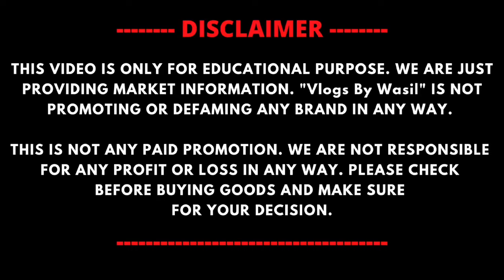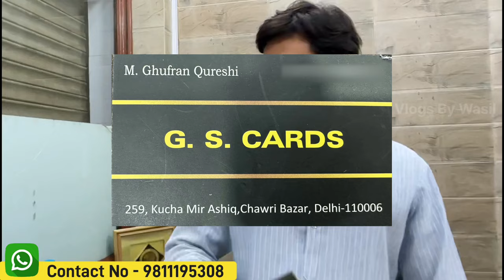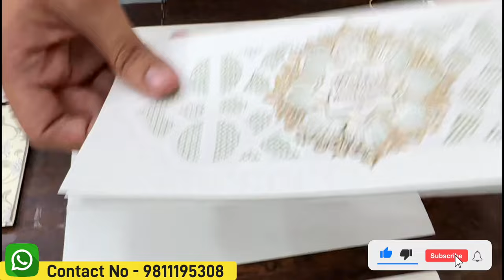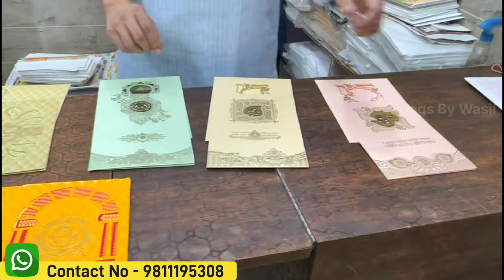Cheapest Wedding Cards ₹4😍| Chawri Bazar Wedding Cards Market | Wedding Cards Wholesale Market Delhi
MY CHANNEL🔴🙏🏻

KEEP SUPPORTING🔴🙏🏻

SHOP DETAILS 👇🏻👇🏻

Shop Name :- G.S. CARDS

Address :- Shop No. 259, kucha mir ashiq, chawari bazar, delhi - 110006

Nearest Metro Station :- Chawari Bazar

WARNING

wedding card market chawri bazar
wedding card manufacturer
cheapest wedding card
wedding cards handmade
expensive wedding card market
wedding cards ideas
wedding cards chawri bazar delhi
wholesale wedding cards chawri bazar
wedding cards delhi chawri bazar with price
wedding card wholesale market in delhi
wedding cards tutorial
chandni chowk wedding card market
cheapest wedding cards
indian wedding cards
wedding invitation card
muslim wedding invitations
muslim cards
muslim wedding invitation
muslim wedding card
islamic wedding cards
card muslim wedding
muslim wedding
muslim wedding card design
muslim weddings
invitation muslim wedding
muslim wedding invitation card
hindu wedding cards
muslim marriage cards
royal muslim wedding
best wedding cards